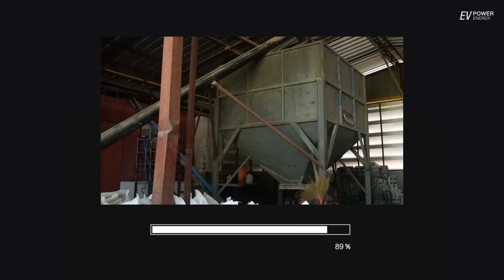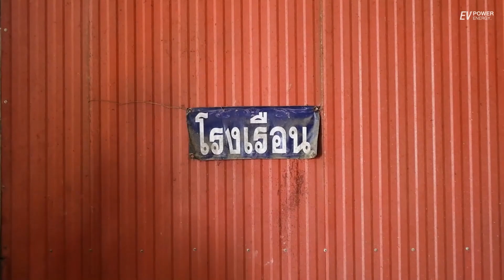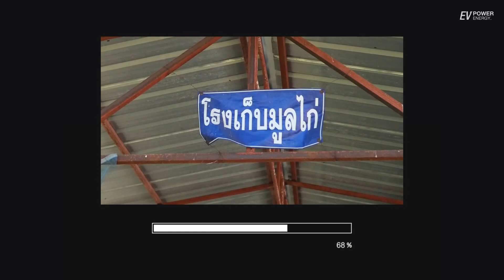[รีวิว] จบปัญหา ค่าไฟแพง สำหรับ ฟาร์มไก่ [EP1/2] | EV POWER ENERGY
แก้ปัญหา ค่าไฟแพง เพื่อชาวสวน เกษตรกร
เพิ่มผลผลิต ลดค่าไฟได้เป็น แสนนน!!
ใช้ไฟฟรี มีสินเชื่อ ผ่อนได้
EVPOWERENERGY จัดการให้ทุกขั้นตอน
เรื่องโซลาร์เซลล์คุณภาพไว้ใจ EVPOWERENERGY 🌍
เพื่อเป็นกำลังใจในการทำคลิปถัดไปด้วยนะครับ
ช่องเกี่ยวกับเรื่องรถมอเตอร์ไซค์ไฟฟ้า
สนใจติดตั้งหรือสอบถามข้อมูล
🔹LINE: @EVPOWERENERGY
☎️: 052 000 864 หรือ 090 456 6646